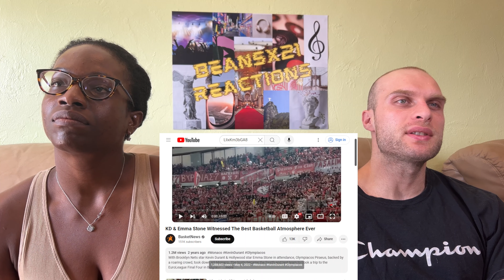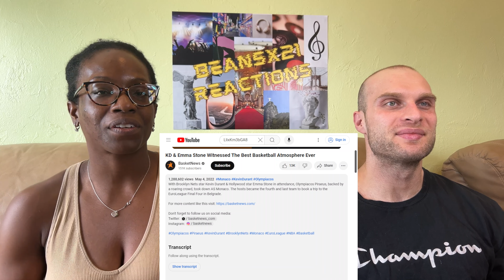REACTION TO KD & Emma Stone Witnessed Best Basketball Atmosphere (Olympiacos Piraeus vs AS Monaco)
In this video, we are reacting to KD & Emma Stone Witnessed The Best Basketball Atmosphere Ever.